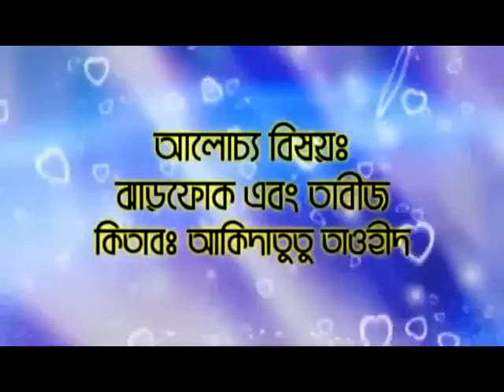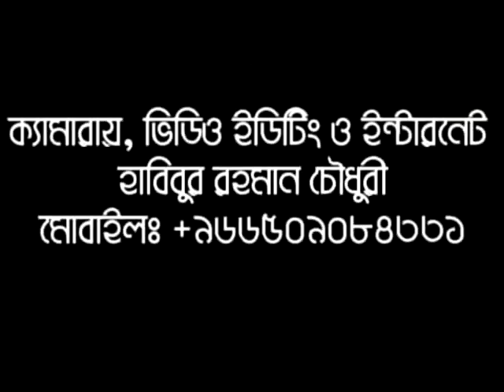Bangla, Kitab-at-Tawhid: Jharfuk o Tabiz By Motiur Rahman Madani